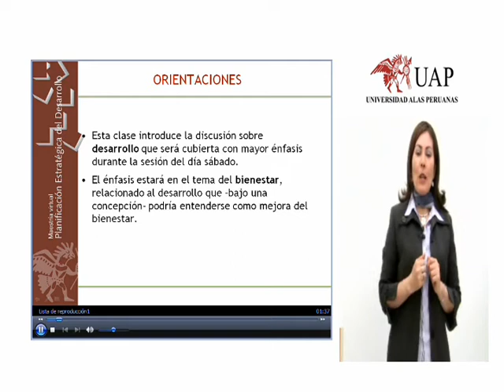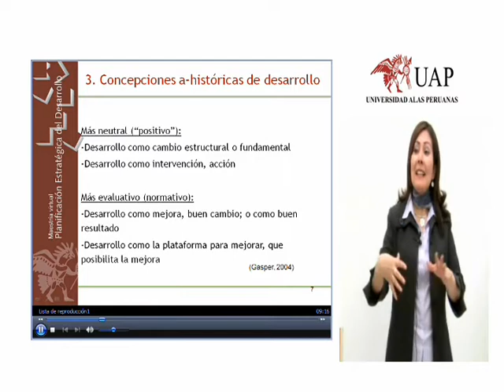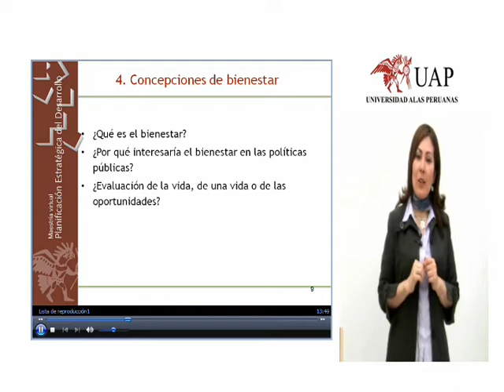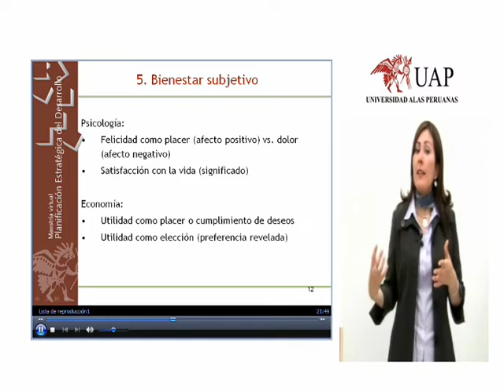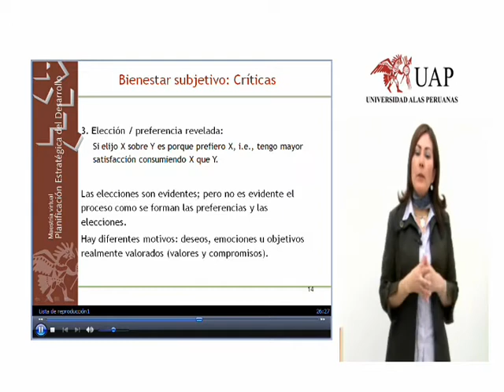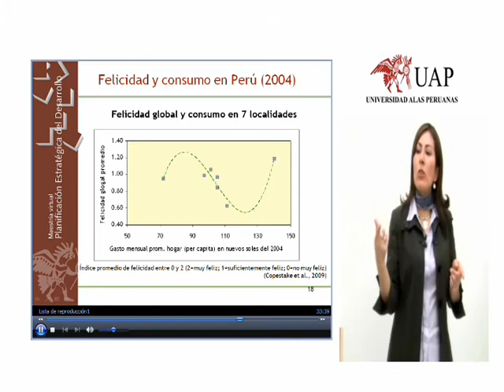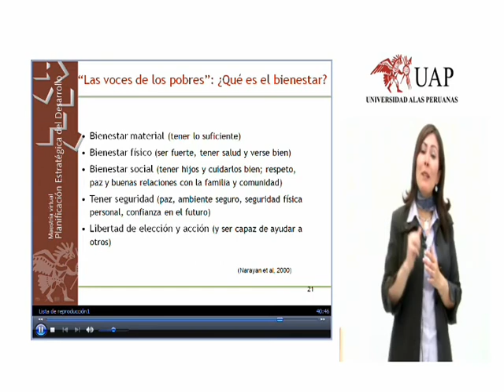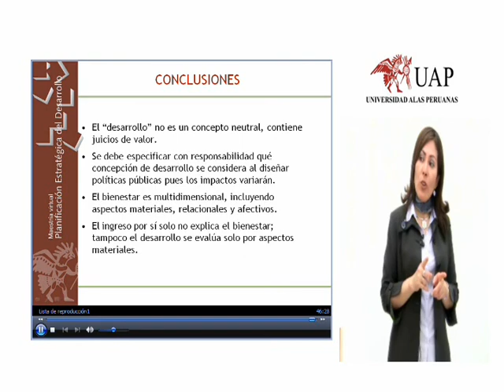Web Dra. Mirtha Muñiz Castillo semana 2